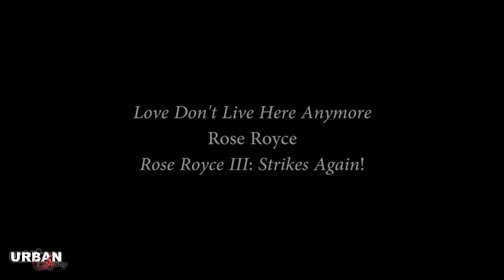The Urban Artistry Show, February, 2013